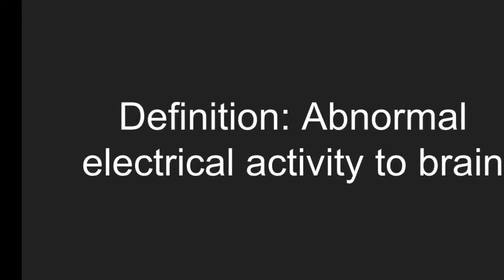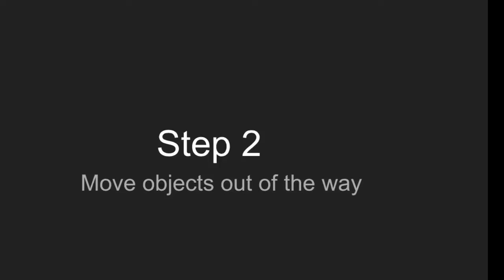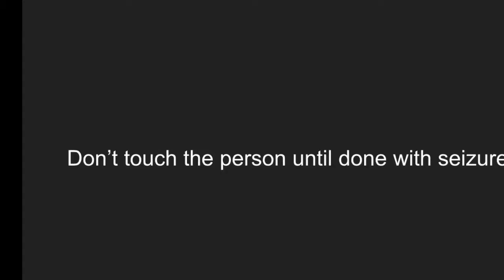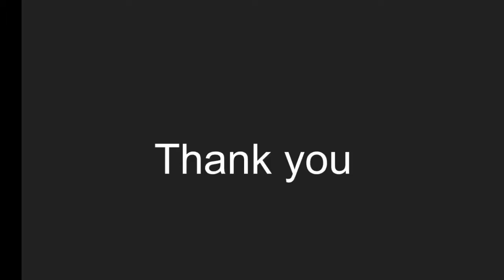health project seizures